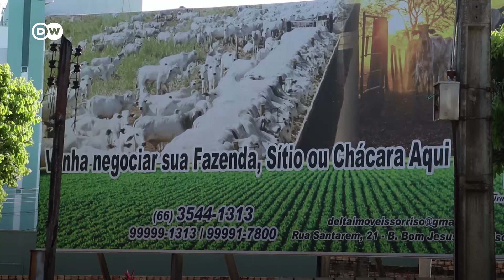A produção de soja na Amazônia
O estado do Mato Grosso é alvo de fazendeiros que investem no plantio de soja. Mas também há outros grandes empreendimentos fazendo planos para a Amazônia. No meio disso tudo estão os pequenos agricultores, tentando plantar e colher do jeito menos agressivo possível ao meio ambiente.

Confira o especial da DW Brasil sobre a Amazônia e histórias de convivência com a floresta